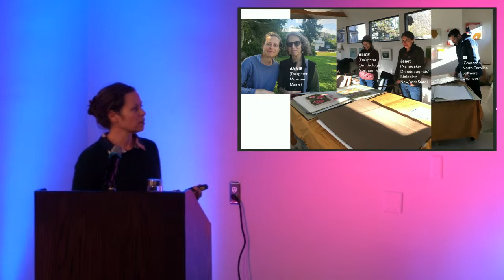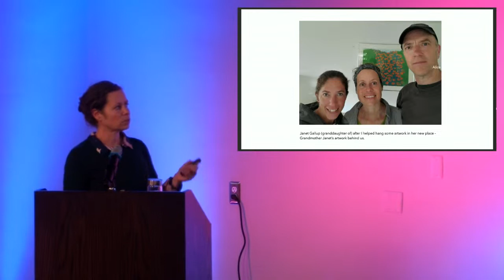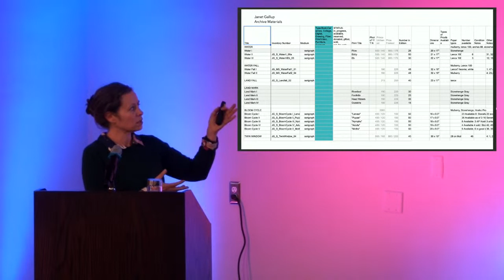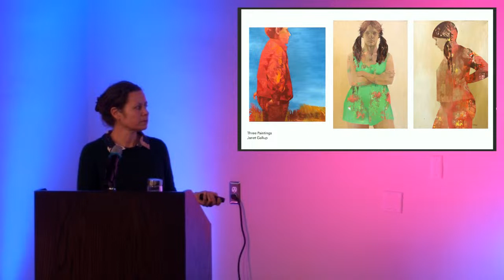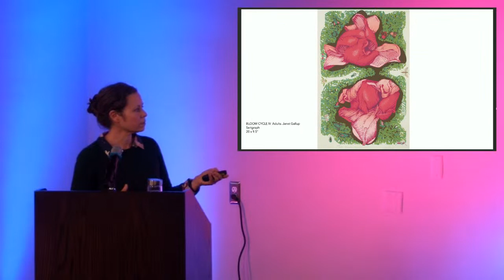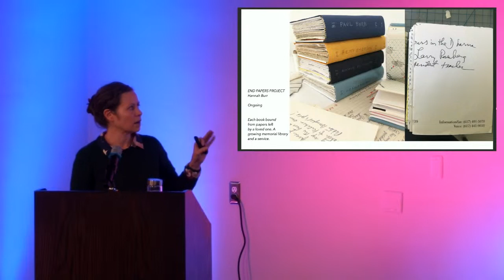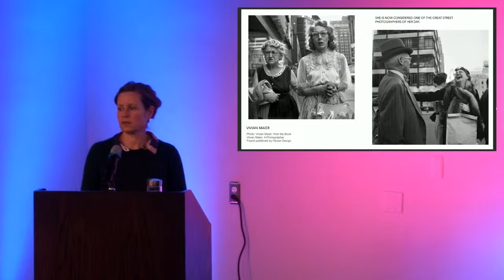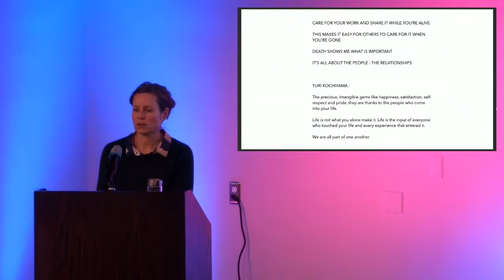Artwork of Janet Gallup: What Happens to an Artist’s Body of Work When That Artist’s Body is Gone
Ann Arbor artist and resident Hannah Burr shares about how she came to archive the artwork of Janet Gallup, an artist who lived and worked in Ann Arbor a generation before her, and how this process relates to and affects decisions she makes about her own art process and practice.

Janet Gallup was an accomplished printmaker and Ann Arbor resident who died in her late 60s in 1991; Hannah Burr is a mixed media artist who came to Ann Arbor 26 years after Janet’s passing.